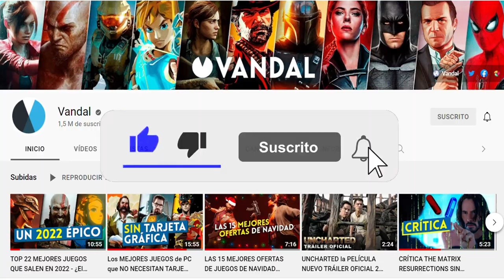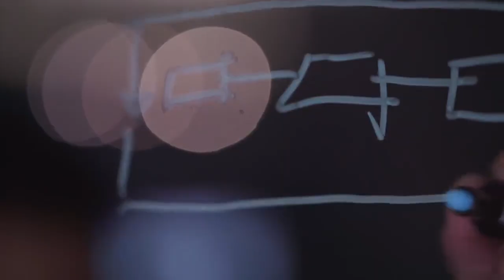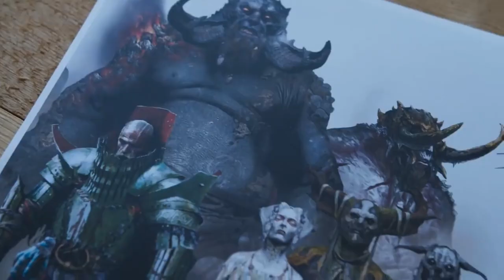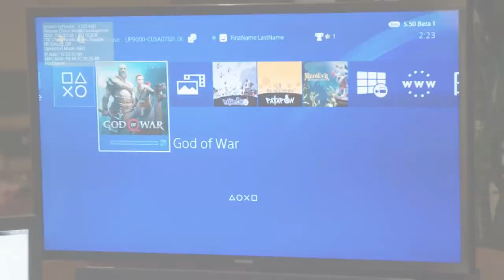GOD OF WAR RAGNAROK PS5: TODO lo que SABEMOS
Todo lo que sabemos de God of War Ragnarok, uno de los juegos más esperados de 2022 que llegará a PS4 y PS5. ¿Le tienes ganas? Dino lo que esperas en los comentarios de la épica continuación de las aventuras de Kratos y Atreus. Para más información sobre God of War Ragnarok